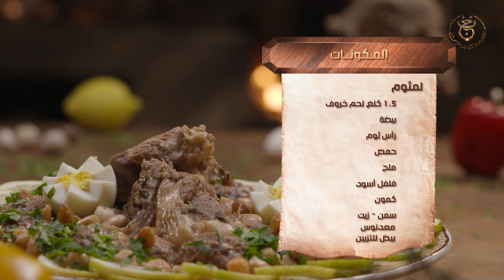كوزينة عاشور العاشرالحلقة 22 رياض أبركان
# رياض أبركان